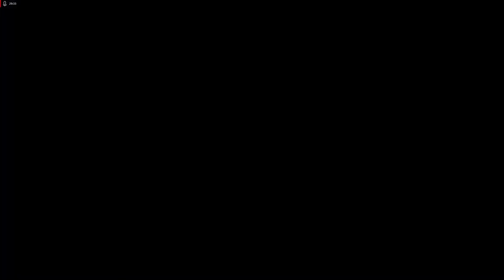The Witcher Pt.28: A Peaceful Resolution